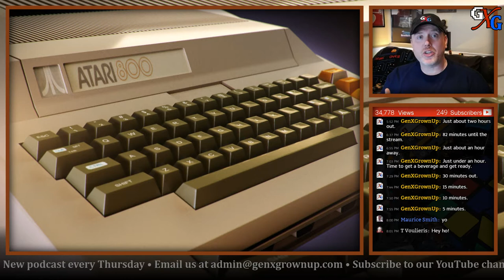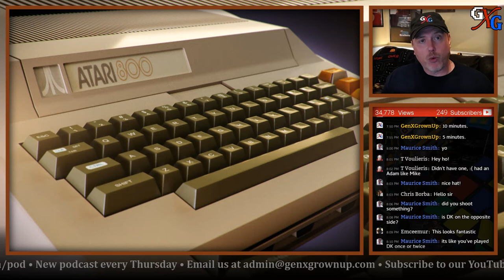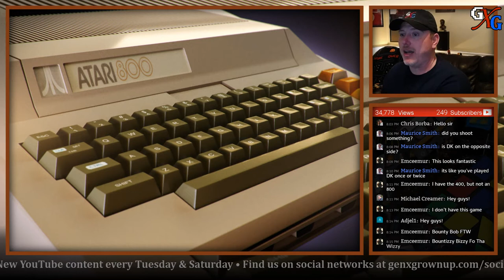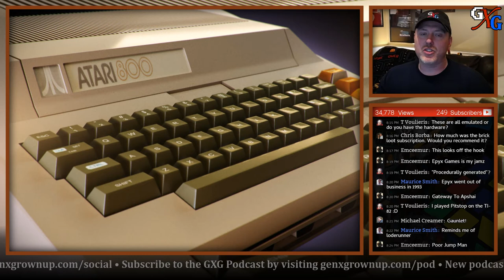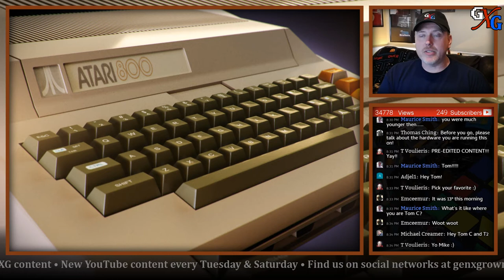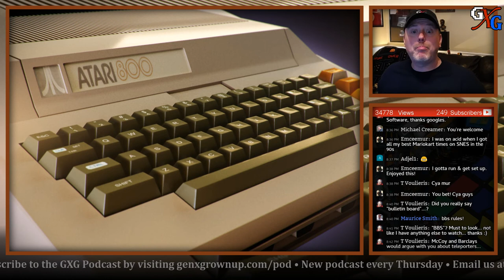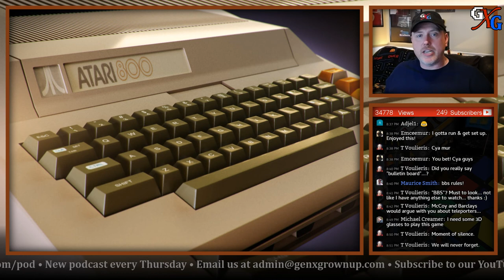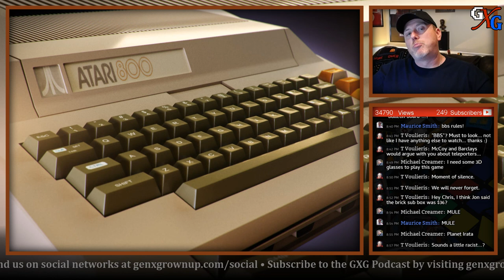Atari 8-bit Computer Favorites | GenXGrownUp Live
The Atari 8-bit line of home computers were my introduction to the wonderful world of home computing -- and a worthy successor to the Atari 2600 as my primary gaming device. In this live stream I share some of my favorites from the system.